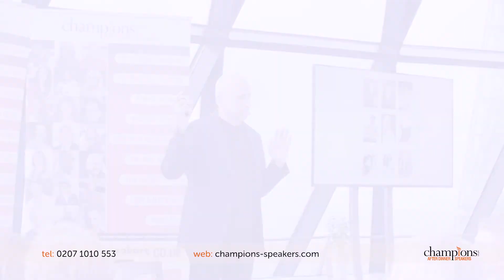The Truth About Steve Jobs' Success | Ken Segall & Digital Simplicity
Ever wondered how Steve Jobs gained such global success? Watch his former "ad guy", Ken Segall, share all of the secrets in his speech on Digital Simplicity.

"Steve Jobs was amazingly good at enforcing the rules of simplicity. I spent some time in my life working with Steve Jobs [...] it changed my whole outlook on things."

In his keynote speech, Ken Segall gives audiences and viewers a behind the scenes view of Apple's processes over 12 years. He provides an insight into the mind of Steve Jobs unlike any other, specifically revolving around advertising and marketing. Having worked with some of the biggest names in the technology industry, a video including keynote speaker Ken Segall is not to be missed.

Who is Ken Segall?

Technology keynote speaker, Ken Segall, has worked closely with such industry-defining companies as Apple, IBM and Intel. The popular speaker promotes his "simplicity" principle, that turned Apple's profits around in 1997. Now, Ken Segall tours the world with his valuable corporate strategies, which have set the standard for advertising, marketing and brand promotion.

To book Ken Segall as the technology speaker for your corporate event, function or conference, simply contact the Champions Speakers agency by emailing or by calling a booking agent directly on 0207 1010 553.